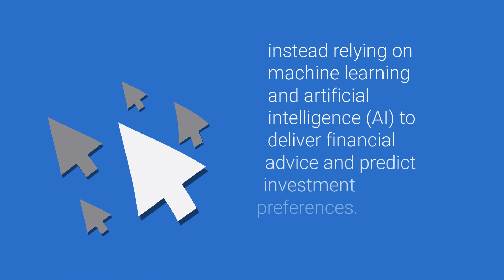The Growth of Robo-Advisors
Robo-advisors have increasingly become a feature of many innovative investment management solutions.